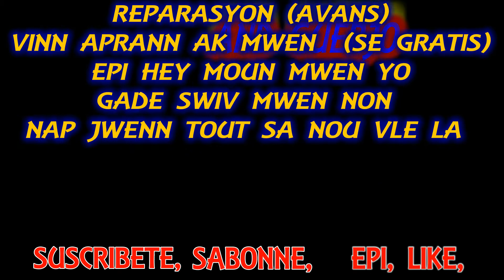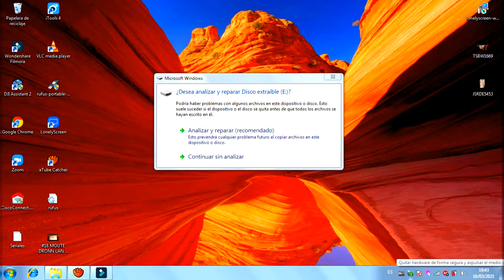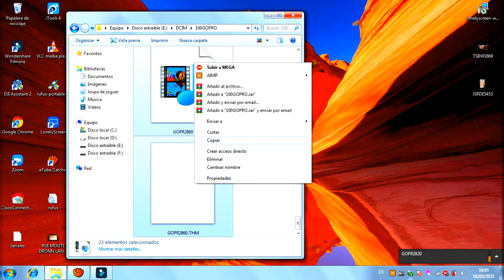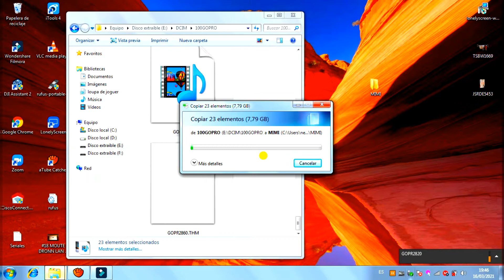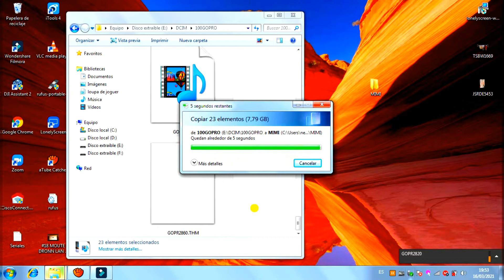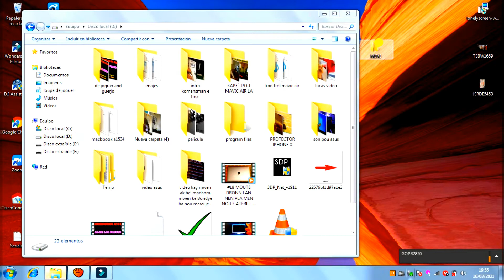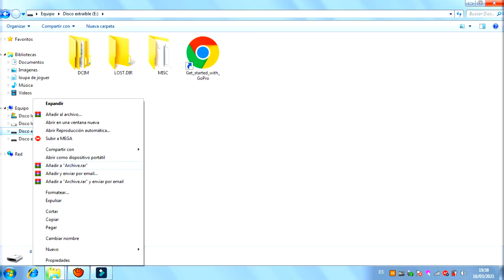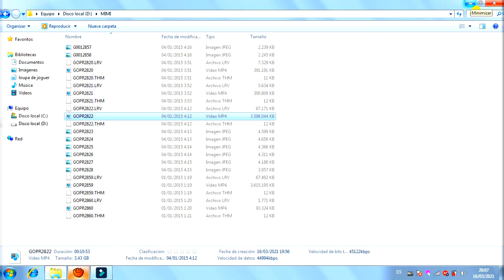#21 KOMAN POUN RETIRE PHOTO AK VIDEO NAN DRONN NOU AN GADE KOMAN AK JOGUER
JOGUER AND GUERJO ELECTRONIQUE